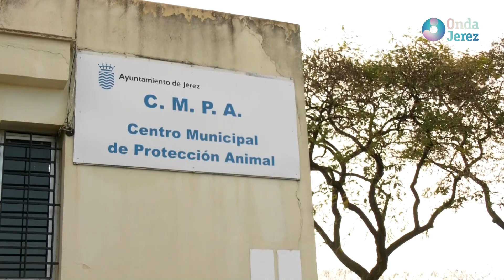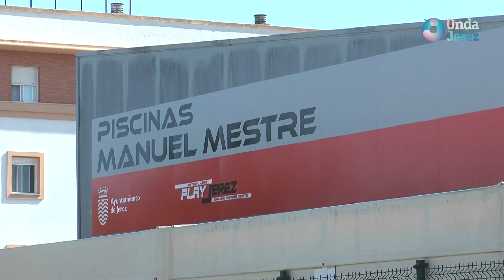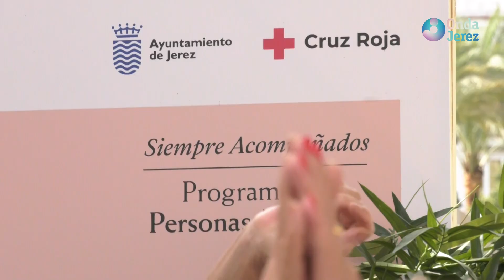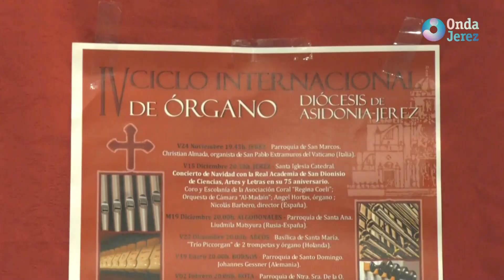LAS NOTICIAS - MIÉRCOLES 15.11.2023